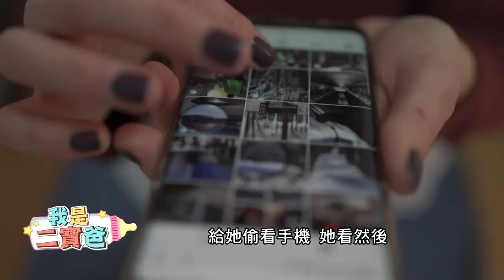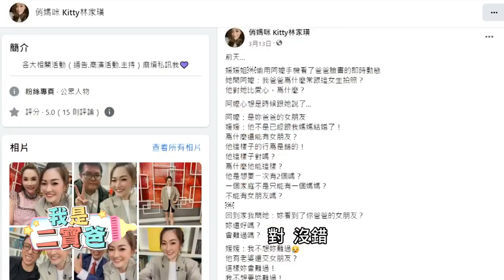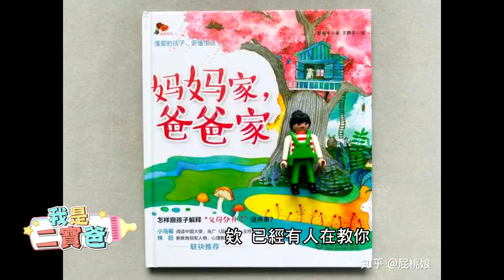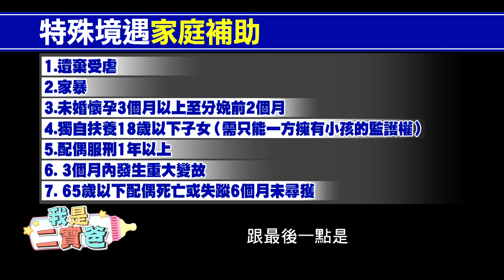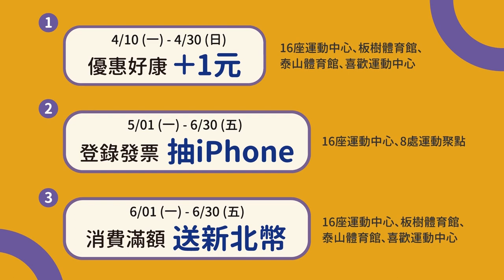【我是二寶爸 9】藝人"林家璜" 單親媽媽心情分享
00:39 單親很常見???
03:26 林家璜前夫慣性劈腿
04:16 怎麼跟女兒說
05:39 女兒發現爸爸有女友???
06:59 單親教育童書
08:38 馬國賢竟然是爸爸
09:21 沒有爸爸不怕參加學校活動
12:33 錯別字碎碎念